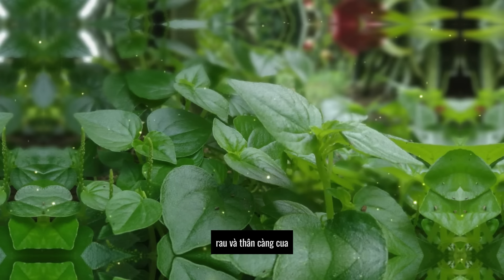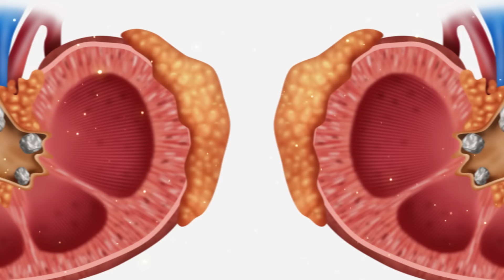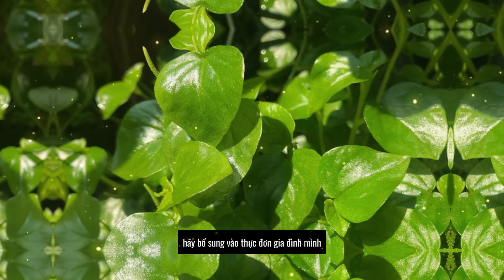RAU CÀNG CUA KỴ GÌ VÀ CÓ TÁC DỤNG NHƯ THẾ NÀO?